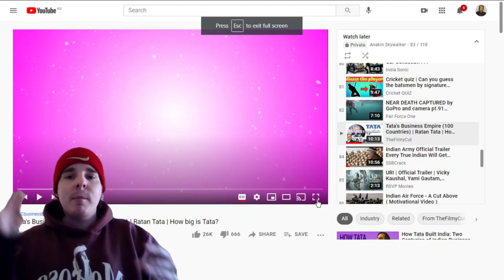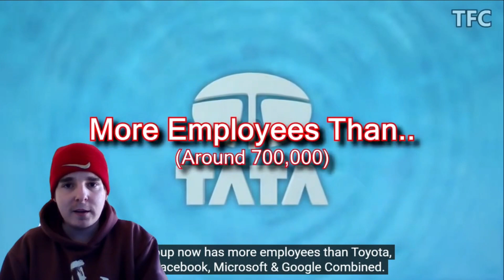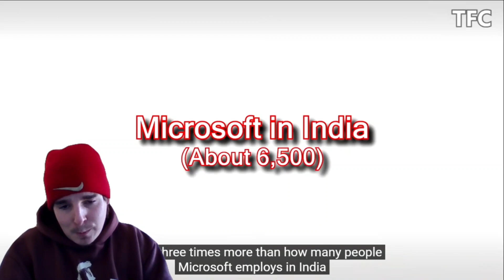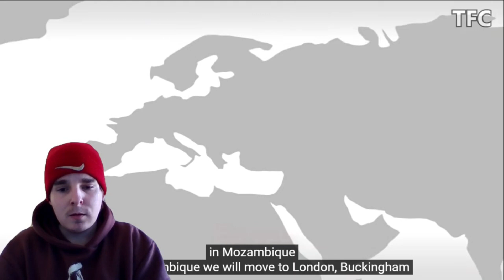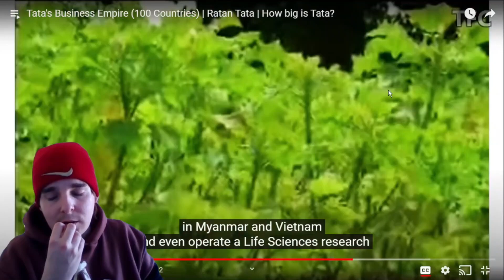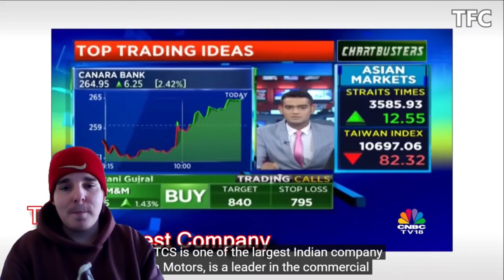Australian Reacts To Tata's Business Empire in 100 COUNTRIES! | How big is tata?